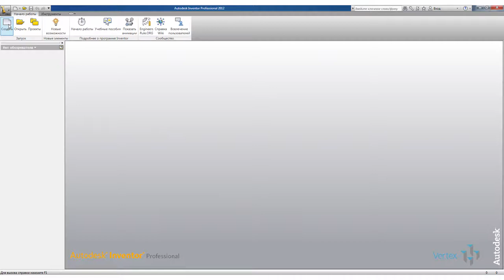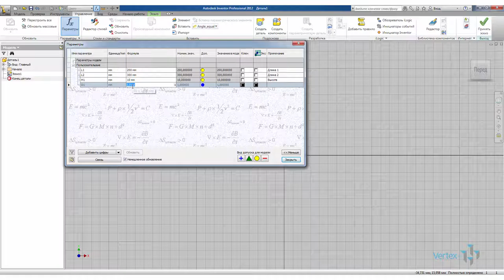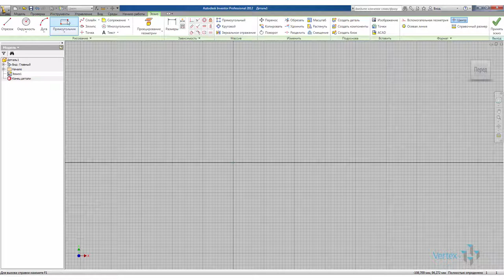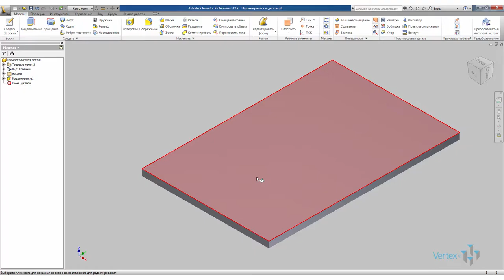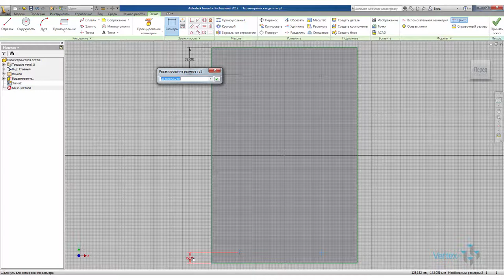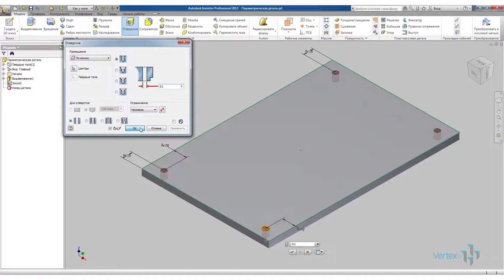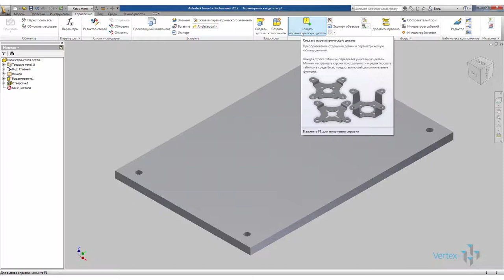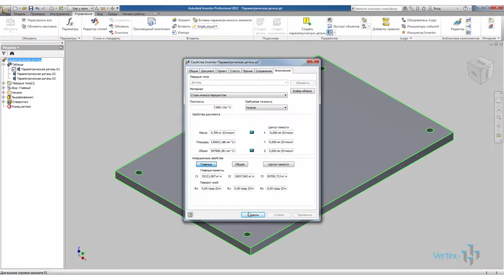Создание параметрической детали в Inventor Основы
В данном уроке создадим параметрическую деталь, деталь управление размерами которой будет осуществляться параметрами.